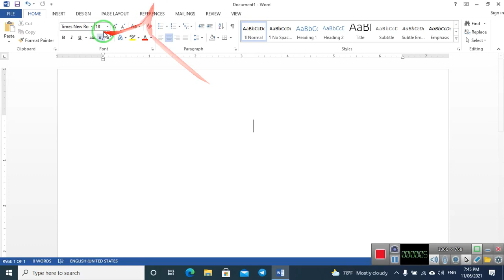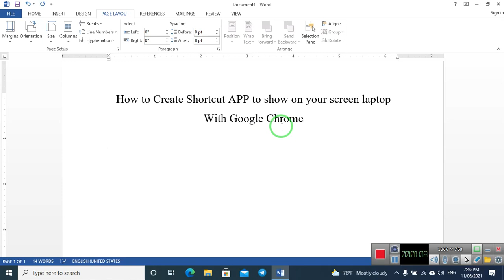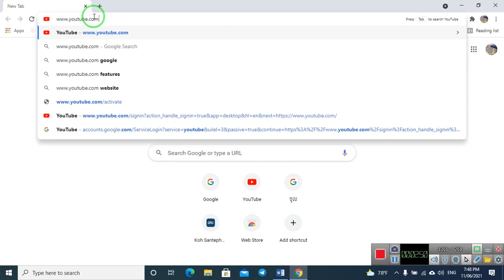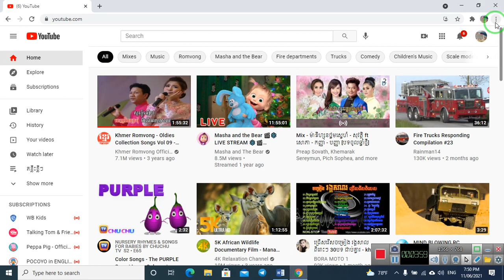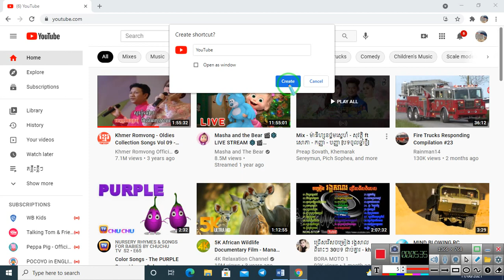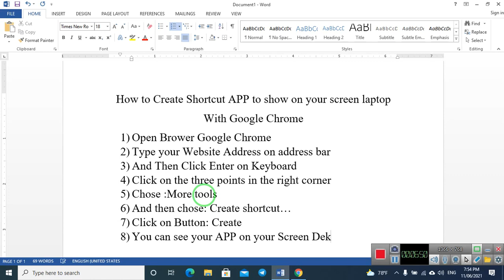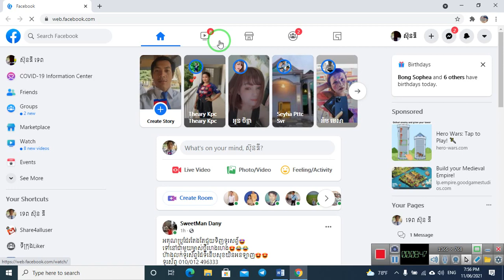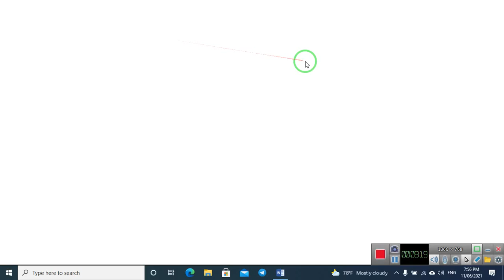How to Create Shortcut APP to show on your screen laptop With Google Chrome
របៀបធ្វើការបង្កើតកម្មវិធីតាមរយៈគេហទំព័រ ដែលយើងឧស្សាហ៍បើកមើល
YouTube, Facebook, Gmail,... ដាក់នៅលើអេក្រង់ម៉ាស៊ីនកុំព្យូទ័រ